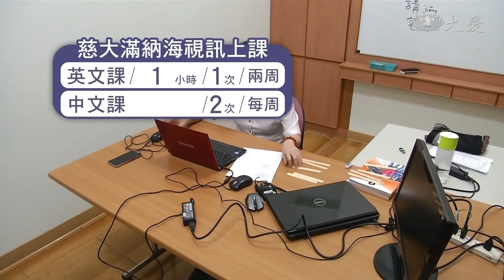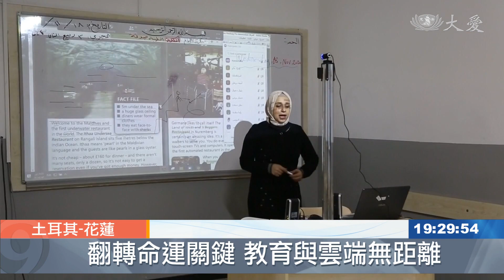教育與雲端無距離 慈大X滿納海難民學校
慈濟大學與土耳其「滿納海難民學校」的學生進行線上中文和英文課程，由慈大華語中心提供中文教學，英文部分則由慈濟大學學生負責，這些學生都是由國際處徵選的學生志工，並事先接受全英文授課的難民教育培訓。

透過視訊，慈濟大學和土耳其滿納海的學生，各自分享對於婚姻和家庭的看法。

慈濟大學傳播系學生 葉延盈：「從他們跟我們的分享，我們就可以知道，他們的現實生活到底是怎樣。」

慈濟大學從2020年10月開始，和滿納海進行視訊課程。為了克服兩地時差，滿納海學生每兩周一次，在中午和慈大學生進行1個小時的英文交流。每周兩次在下午和專業師資，學習1.5小時的中文。

土耳其慈濟志工 胡光中：「我覺得其實這個，對滿納海學校的學生，還有不管是慈濟大學的學生，都非常有好處，就是要讓他們，拓廣他們的視野，讓他們可以看到不一樣的世界。」

阿卜杜拉因戰亂，跟隨家人來到土耳其，當時還不到14歲的他，就得到工廠工作，後來在滿納海學校上學，才改變他的人生。現在的他也在視訊課程中學習。

滿納海國際學校學生 阿卜杜拉：「當一個人懂得很多語言，無論是英文中文或土耳其文，他的視野變得更廣，也增加更多知識和工作機會。」

在滿納海，還有許多人像他一樣，想要靠學習，改變命運。

慈濟大學校長 劉怡均：「這些孩子 他們在中小學英文和中文，都可以加強的話，那未來我們希望專業的課程導入，給他們就很快了 在長期我們希望，慈濟大學能夠提供學分給他們。」

因戰亂失學的難民，在科技的輔助之下，獲得更多教育的機會，未來也更有希望。

林思彣 劉泓志 花蓮報導